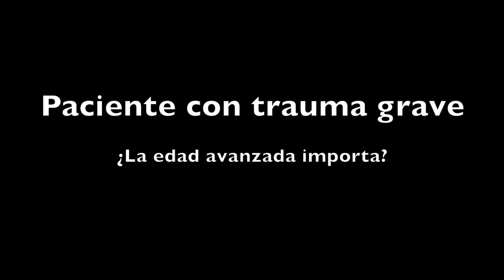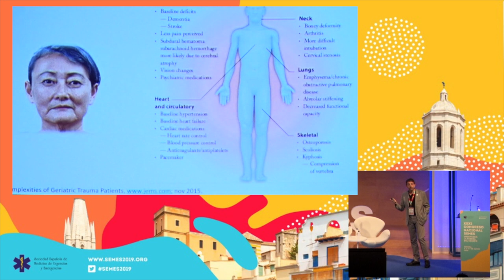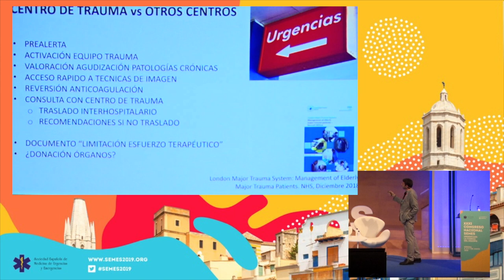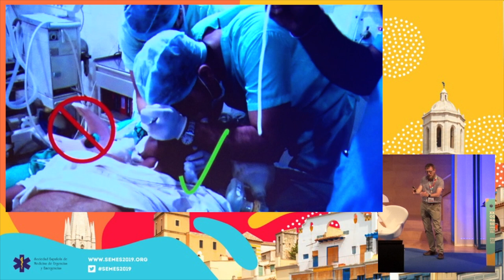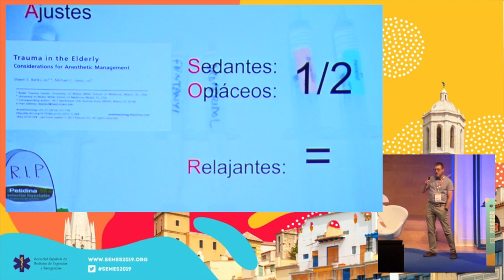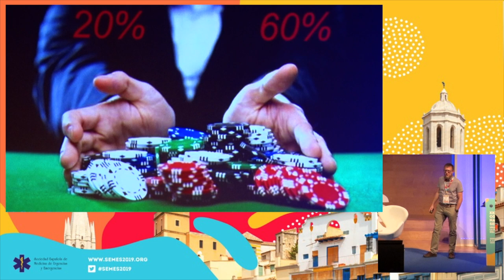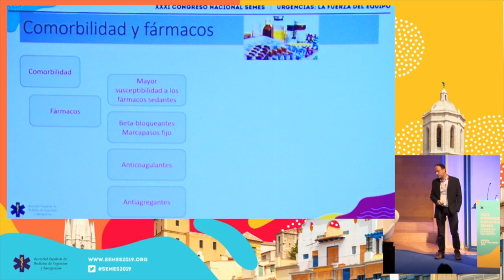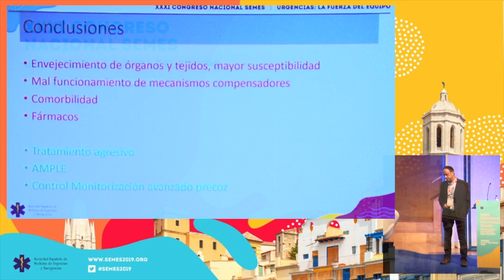SEMES 2019 Track Emergencias - Mesa 7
Actualización y puntos a debate en la atención al trauma grave. El paciente anciano. International Trauma Life Support (ITLS) SEMES